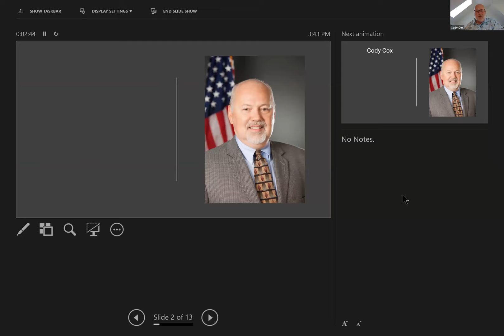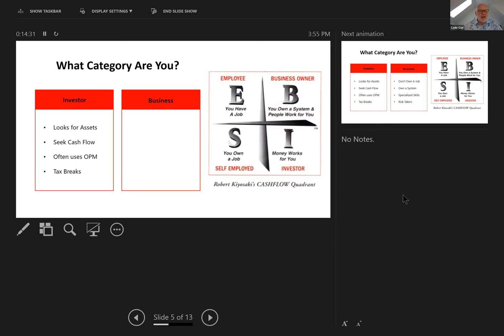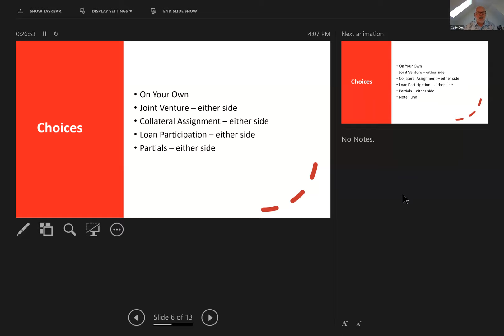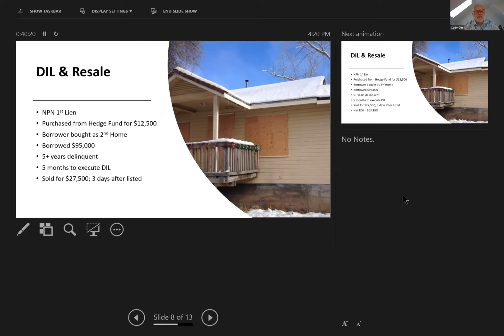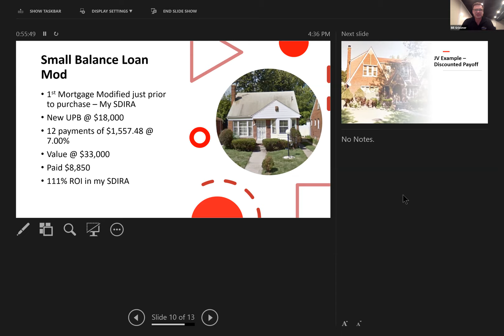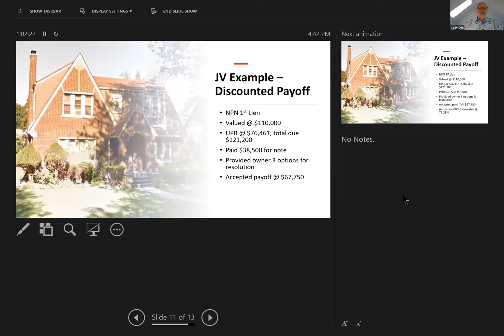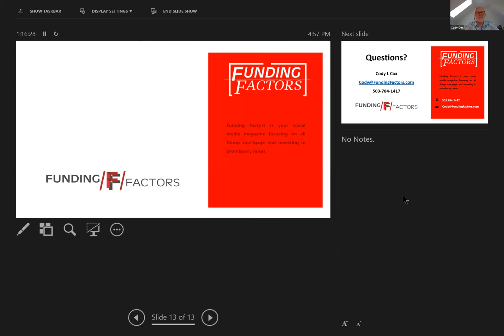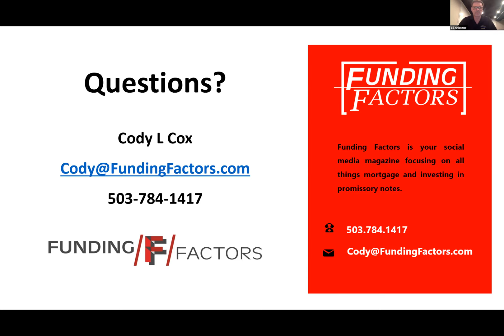Various Ways to Invest in Notes - June 2020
This is a replay webinar I presented to a group in Central Ohio; COREE. Here I present several different ways to invest in promissory notes. These are not the only ways but do provide a good overview of how you might get into the skillful are of investing in notes. I've also included a few case studies of note transactions I have personally been involved in, both within my Self-Directed IRA and with other investors.